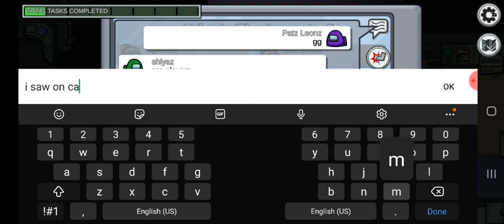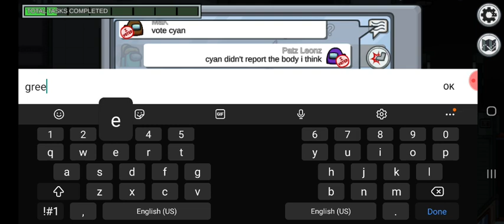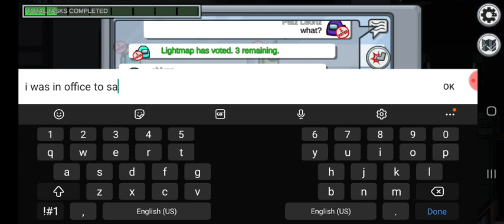Among Us - TAGALOG (2021) Crewmate Recorded Video - 38